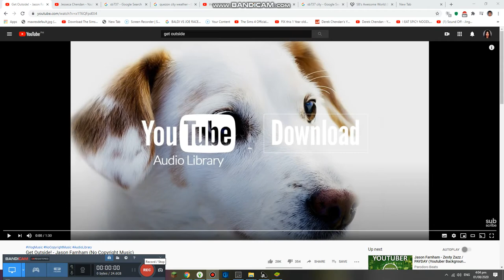im back on yt right now Ep7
i havent post afor a bit lonmg time and vlogs